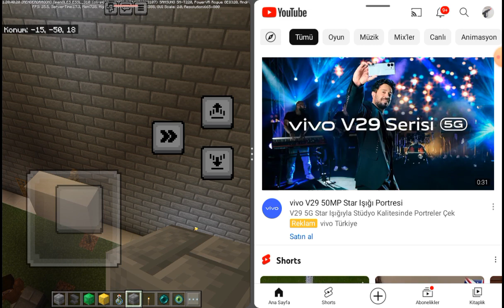pes demek kazanmak demek